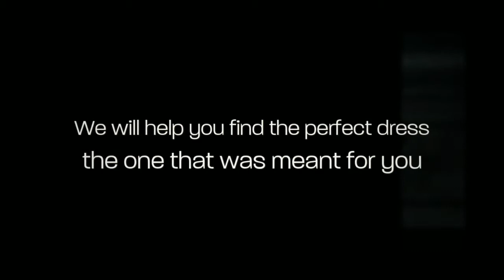Coral Springs Wedding Dresses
Looking for Coral Springs wedding dresses? Trying to find that unique style that fits your personality? The one that fits your spending plan ... Well you have actually arrived to the right place. Coral Springs wedding dresses has all the major bridal gown designers in all styles and sizes.

Finding one of numerous Coral Springs wedding dresses could be tough. You could always tell when a bride-to-be finds the best one. It's an exceptionally inspiring moment. And we love it. Whether you desire to look timeless or modern-day, extravagant or elegant, we've got a gorgeous bridal gown for you at an amazing price. Let us help you discover it in our ever-changing designer collections.

Whether your style is charming, classic or whimsical, Vera Wang is probably the first name that enters your mind when you consider bridal designers. Her revolutionary collections are known around the globe for sophisticated drama, feminine detailing and a modern-day approach to bridal design. We can help you pick one of many Coral Springs wedding dresses.

You said "Yes!" and now it is time to continue your dream about the most perfect wedding dress in the world for you. Your inner appeal will make the any bridal dress the most spectacular fashion you will ever use; nevertheless it will not hurt to add some stunning designs and heavenly fabrics to intensify the appearances of your most special moment in life. There are Coral Springs wedding dresses for all sorts of venues: cathedral setting, small church in a foreign country, cruise liner ceremony, backyard garden plus numerous other unique spots you may consider. Each wedding dress designer prides himself on fulfilling the requirements of your wedding day. You could desire a wedding gown with a marvelous train or a basic short strapless dress for a casual affair.

Traditional bridal gowns are frequently the only style some new brides want. Which kind of wedding attire will you choose? Coral Springs Wedding dresses are as plentiful as the leaves on a fully grown tree, however you will find the one wedding gown that attracts attention for your day. It will be the one that takes your breath away.

Once you go through Coral Springs wedding dresses and discover your very own you will desire to top off your wedding gown with add-ons that suit the dress. From headpieces to veils, you will make the choice to look the way you dreamed you can look. Your creativity combined with all the lovely Coral Springs wedding dresses provided will make your vision of beauty stand out for all to see. Commemorate your day in the bridal gown from paradise. This is your paradise on earth day for all to see and for you and your groom to remember.